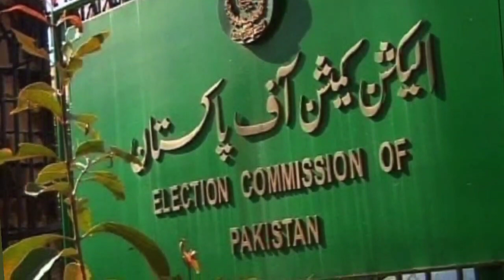ELECTION MAIN DHANDHLI | AMERICA KAY BARY SHERON MIN EHTEJAJ